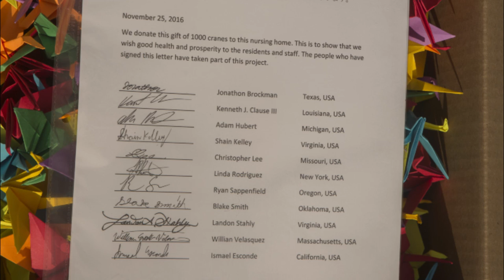1,000 Cranes | Marine and Japanese Comradery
Staff Sgt. Ismael Esconde wanted to make a difference during his six-month unit deployment program to Okinawa, Japan with Headquarters and Service Company, 3rd Battalion, 3rd Marine Regiment as the substance control officer. He heard about the Legend of 1,000 Cranes and thought it would be a good way to show respect to the hospitals and nursing homes he gifted them to.

(U.S. Marine Corps video by Lance Cpl. Kelsey Dornfeld)